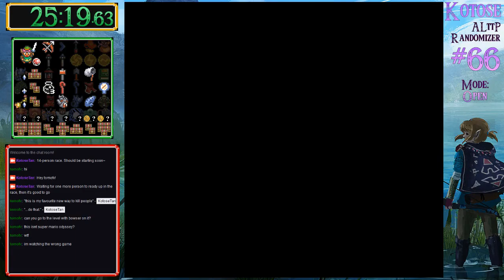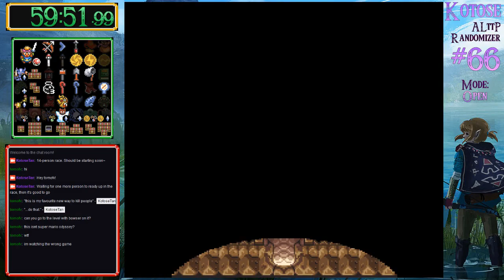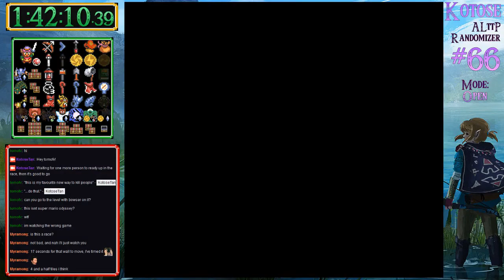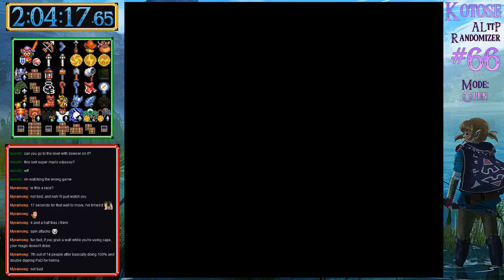Zelda: ALttP Randomizer VT27 - #66